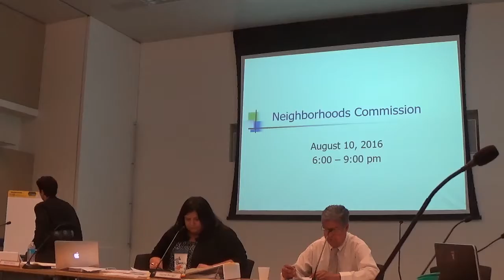160810d Consent Calendar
Neighborhoods Commission
Meeting of August 10, 2016